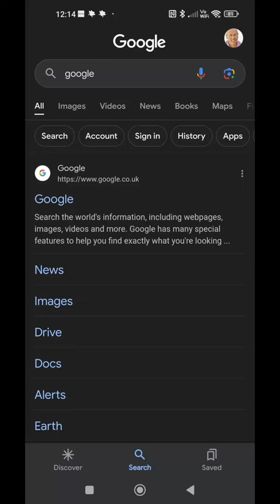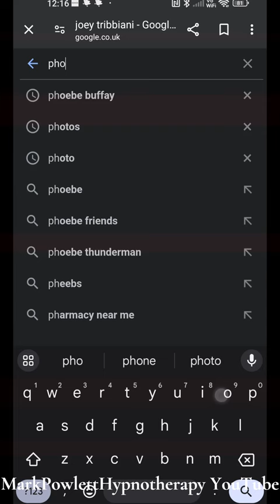I Bet You Will Try The Google Friends Easter Egg Characters Trick!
Google has an amazing trick that you can do with the Character's names from Friends that each have a special icon ready to click. The Easter Eggs are special for each character!

Click on each one after you google and see what happens!
There is a special animation for each one.
Simply head to Google Search and type the name of any Friends character and it shows up an icon most relatable to the character in the knowledge panel on the right of the page. The icons are interactive so when for instance, typing Ross Geller, will throw up an image of a couch from the famous “Pivot” scene.

Click on the couch and you can hear Ross say ‘pivot’ while the search page tilts to the right. A second click will tilt the page to the left, while a third click will tear the sofa apart and Ross’ dialogue, “OK, I don’t think it’s gonna pivot anymore,” is played.

Monica Geller loves to clean so no points for guessing a soapy bucket icon appears when you type her name in Search. A sponge will come out as you click on the bucket and will rub across Monica’s name and makes it all clean and shiny before disappearing.

Try them all and see which one is your favourite!
Chandler Bing
Ross Geller
Phoebe Buffay
Joey Tribbiani
Monica Geller
Rachel Green.